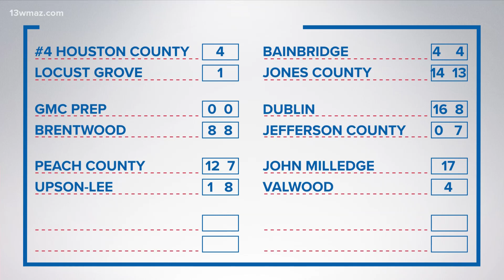ACE baseball takes on Veterans High School | Central Georgia Sports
Here are your baseball highlights as ACE takes on Veterans High School.